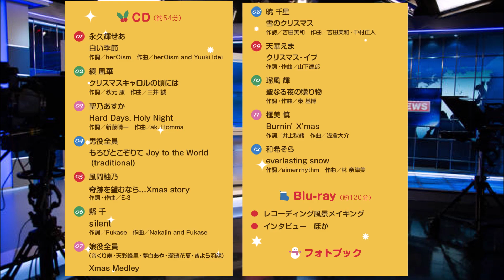【宝塚歌劇団気になるニュース】Xmas Dream Box －BD&CD－の販売が決定しました！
「宝塚歌劇団気になるニュース」
宝塚歌劇団に関するニュースの中で、いちばん気になるものを不定期にお伝えしていきます。

今回は、１２月１１日に発売されます
Xmas Dream Box －BD&CD－
についてお伝えしています。